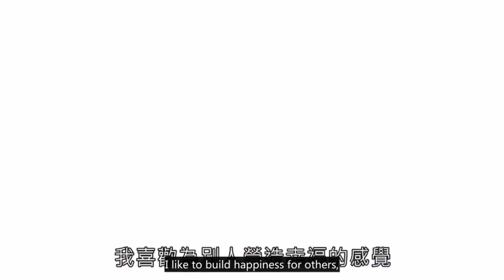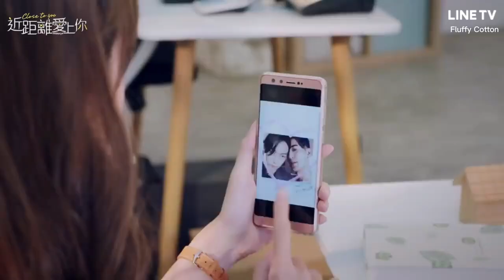[Eng Sub] 100321 Trailer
Hsiao Li Chen, the manager of the sales division in a wedding planning company, is straightforward and bold. In order to court his first love, Liu Mei Fang, a fujoshi, he asks another man Teng Mu Ren, to be his "date" as "ChenRen Couple" to get Mei Fang's attention. But he ends up falling in love with Mu Ren.
Fu Yong Jie is a medical student who has two faces - one for the public and another in private, especially towards his older stepbrother, who is innocent and warm. Let's watch them fall in love.
(Source: Adam Uni)
This subs is made for learning purpose. Please correct me if there are any mistakes. 😄